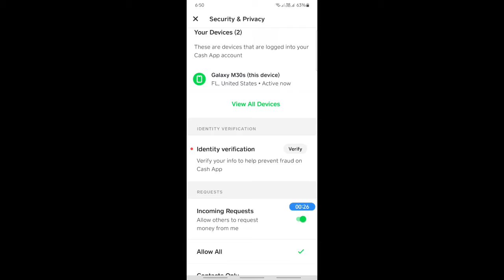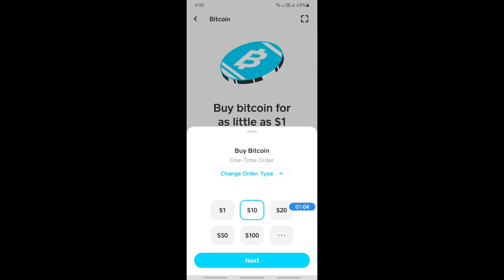How to Verify Bitcoin on Cash App 2024 (Best Method)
Learn the best method for verifying bitcoin on Cash App in 2024. This step-by-step tutorial will guide you through the process easily.